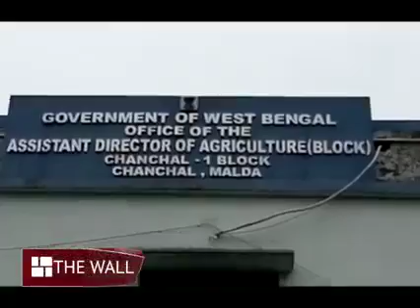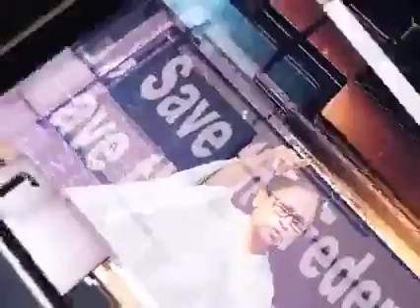শীতের মরসুমে বৃষ্টি, ক্ষতি আশঙ্কা সর্ষে চাষের